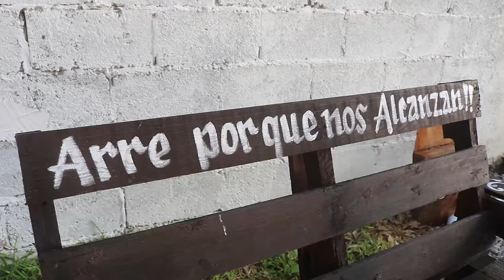2da Parte boda ORO BODA DE ORO DON CHEVO Y FLOR CD VICTORIA TAMAULIPAS